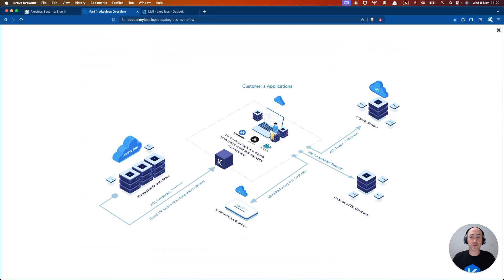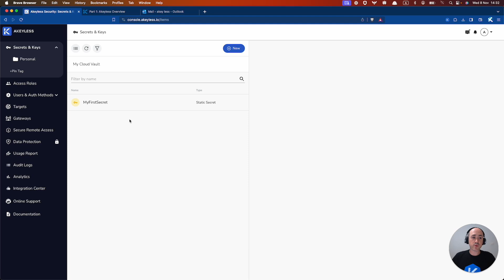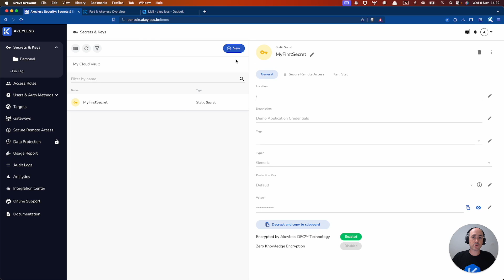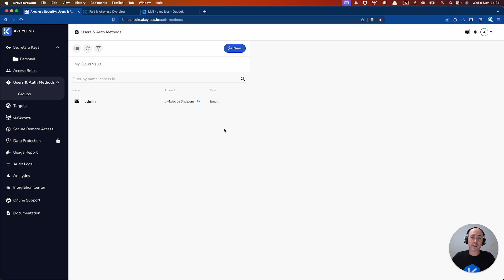What is Akeyless? Register an Account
In this video, you will learn what Akeyless Vaultless Platform is all about as well as how to register for a new account and get a short tour of the web UI console.